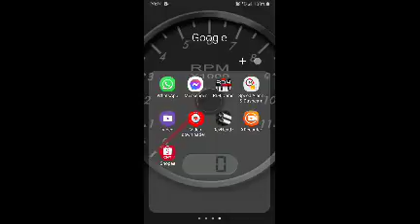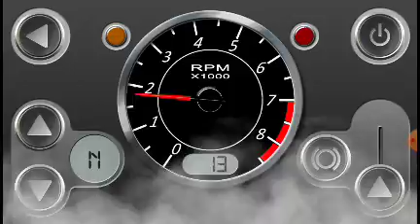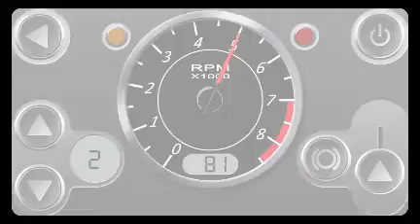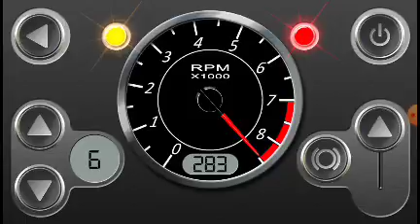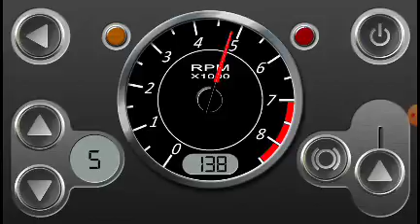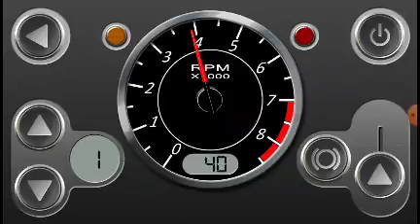Doakan Dinda Permata